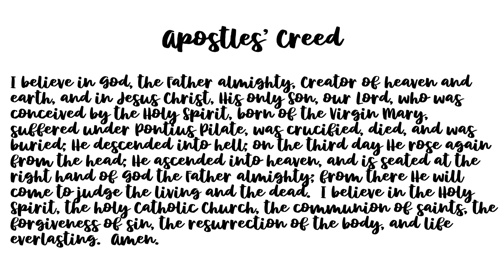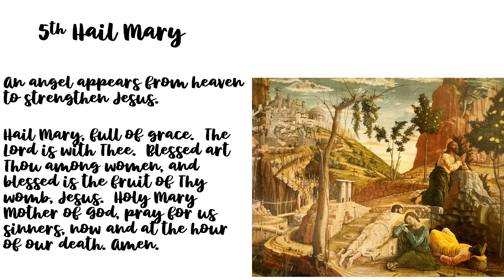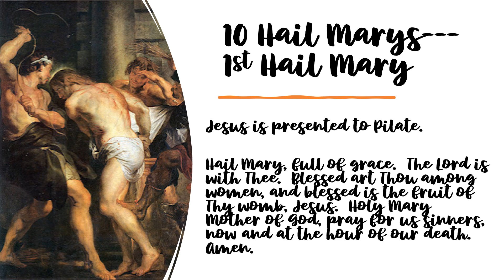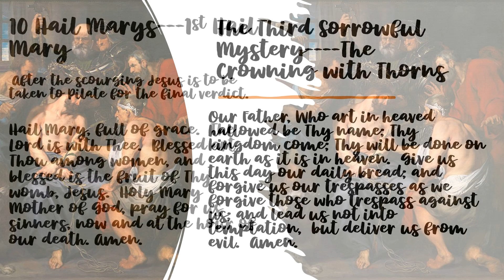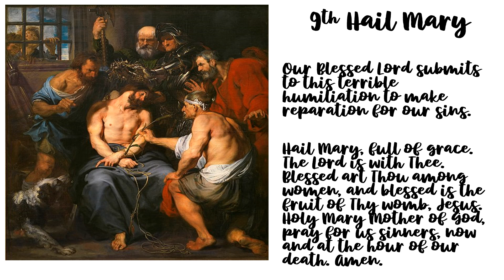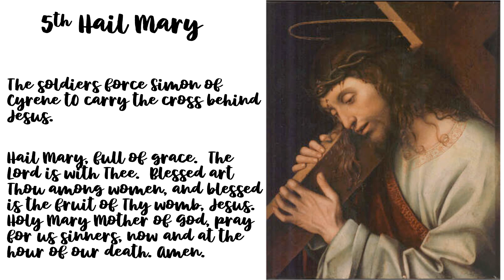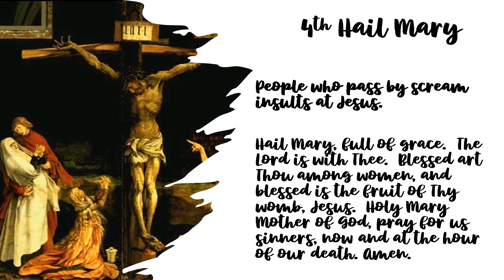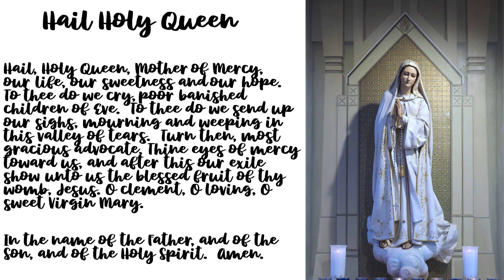Sorrowful Meditative Mysteries Rosary for Friday, March 15, 2024